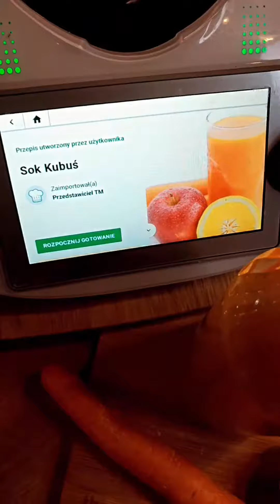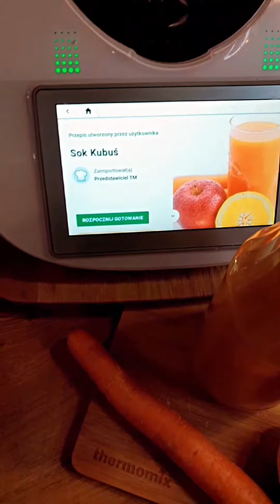#125 Sok Kubuś 🥕🍏🍌🧃 | Taste of thermomix 💚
Składniki

240g marchewki
300g wody
350g jabłek
200g banana
50g soku z cytryny
400-500g wody